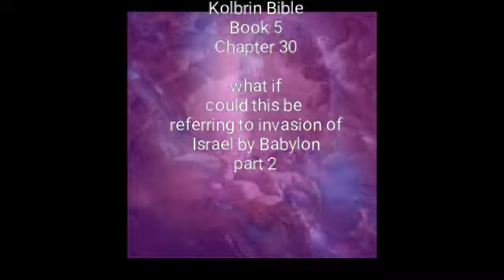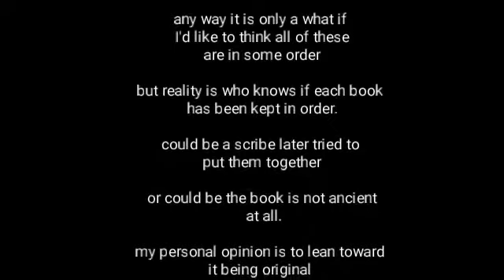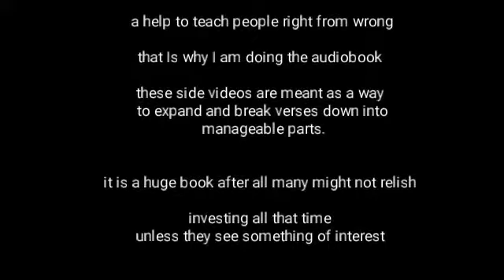what if Invasion of Israel by Babylon 2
Possible history of Israel fall too Babylon